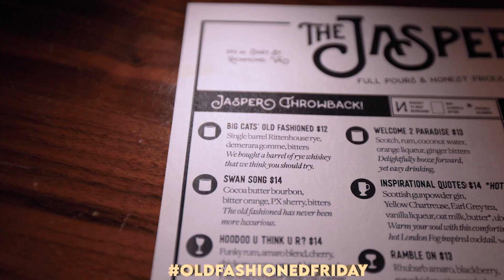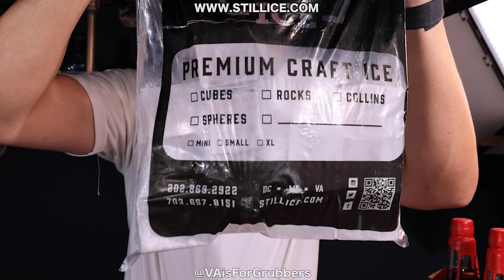Reviewing Old Fashioneds In Richmond, VA - The Jasper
When we put a post out on our social media this past week saying that we will be in Richmond, VA to shoot some old fashioned friday reviews, we got a TON of requests to stop into The Jasper. We did jus tthat, however things didn't go as planned. This was a first in the 3.5 years we have been doing this.